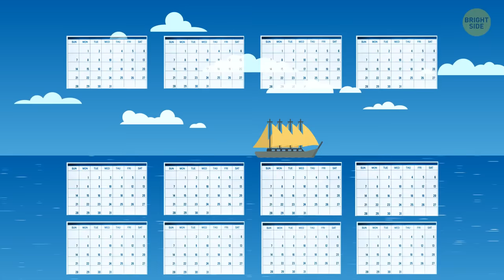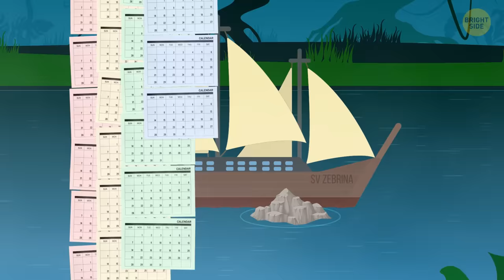5 Ships Whose Crew Disappeared Without a Trace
Ghost ships do exist, and their mysteries aren’t always solved. MV Joyita was a wooden vessel built in 1931 as a luxury yacht that ended its service abruptly and mysteriously in 1955. The last sighting of Carroll A. Deering at seas was on January 28, 1921, when a lightship noticed it off the coast of North Carolina. SS Baychimo is perhaps one of the most notable ghost ships in history. Let's find out about these and other ships that went missing for unknown reasons.